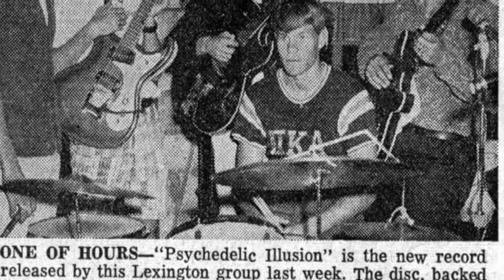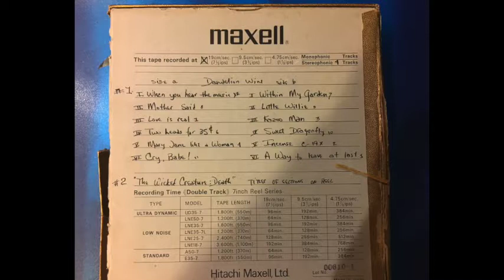One of Hours - Cry